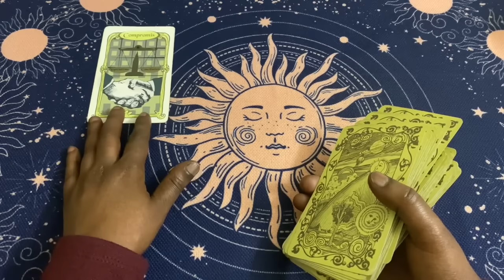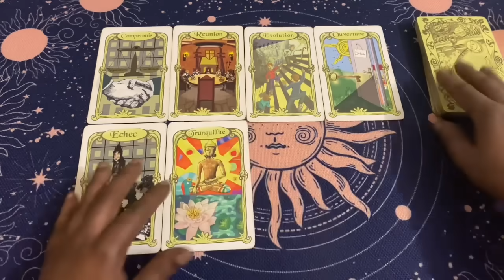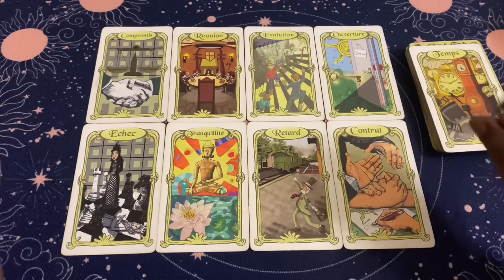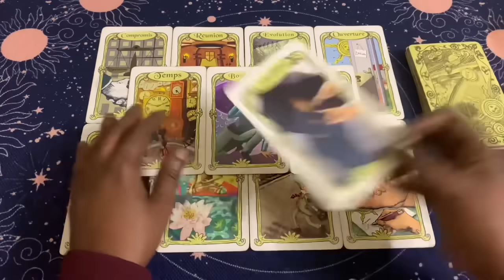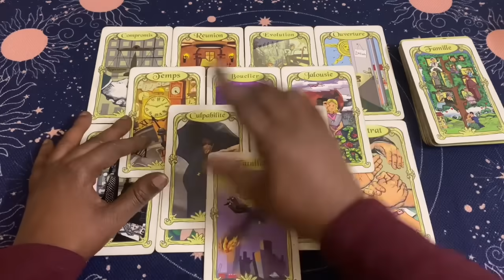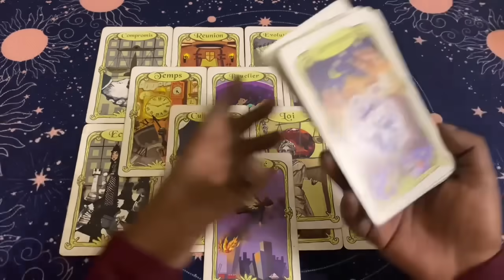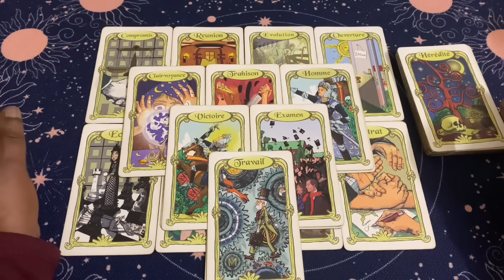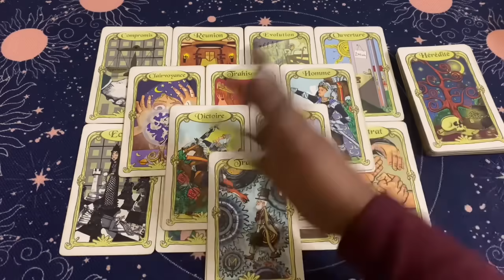IL S’ATTACHE À TOI ! TU L’AS ÉTONNÉ 😮 ♥️🌹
Loiseaubleuboutik.fr

Le jeu que j’utilise dans cette vidéo 👇🏾

Clarisse ✨